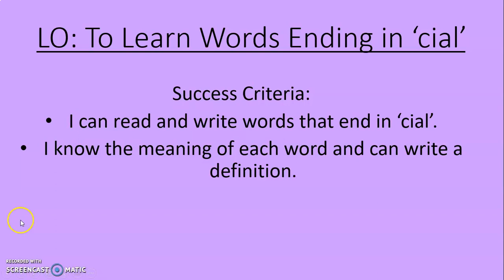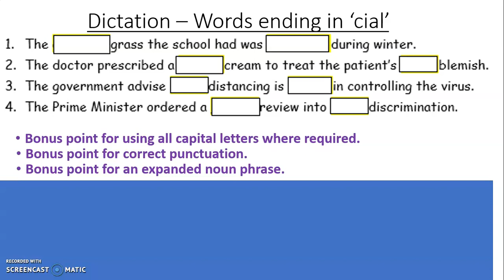Spelling Words ending in 'cial'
artificial
beneficial
commercial
crucial
facial
financial
judicial
official
provincial
racial
social
special